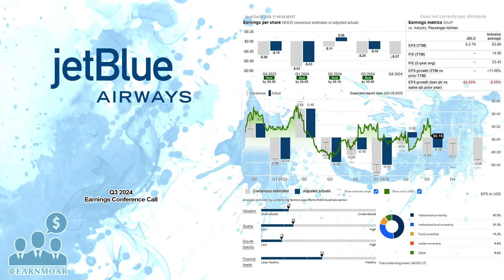$JBLU JetBlue Airways Q3 2024 Earnings Conference Call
10/29/2024 Q&A: 27:21
JetBlue Airways Corporation provides air transportation services. The company operates a fleet of Airbus A321, Airbus A220, Airbus A321neo, Airbus A320 Restyled, Airbus A320, Airbus A321 with Mint, Airbus A321neo with Mint, Airbus A321neoLR with Mint, and Embraer E190 aircraft. It also serves 100 destinations across the United States, the Caribbean and Latin America, Canada, and Europe. In addition, it operates airport lounges. The company was incorporated in 1998 and is based in Long Island City, New York.